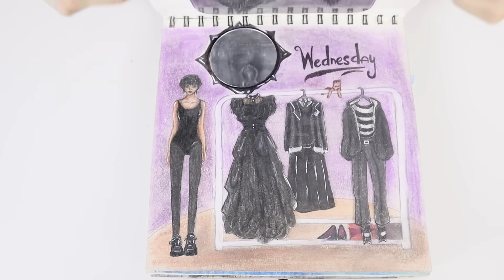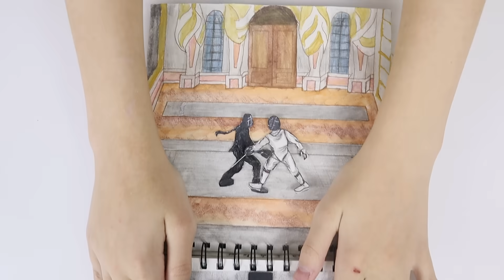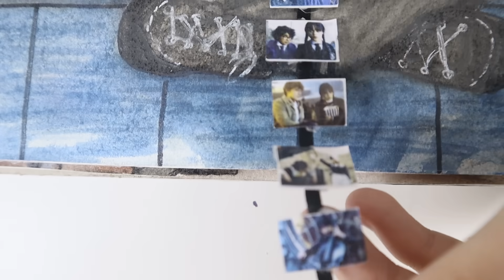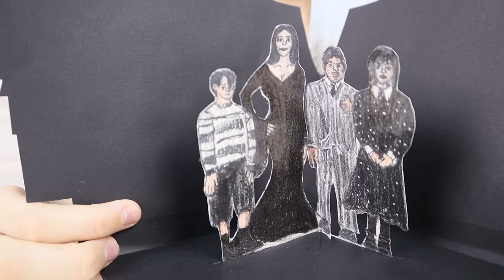УЭНЗДЕЙ КНИГА НОВЫЕ СТРАНИЦЫ / WEDNESDAY BOOK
Всем привет! Я нарисовала еще 13 страничек в Уэнздей бук! Смотри и пиши, какая страничка получилась лучше всего ?